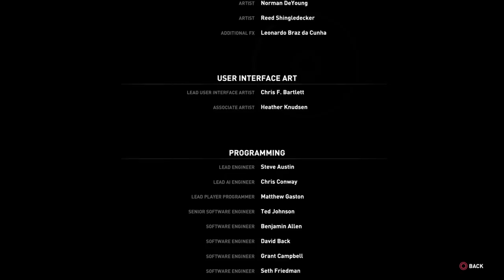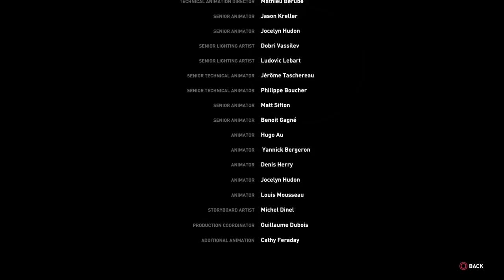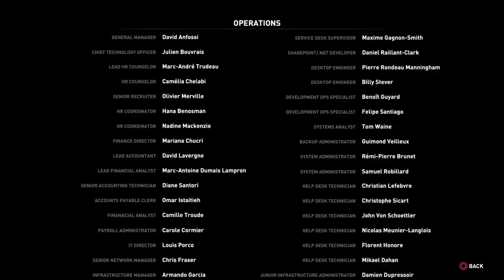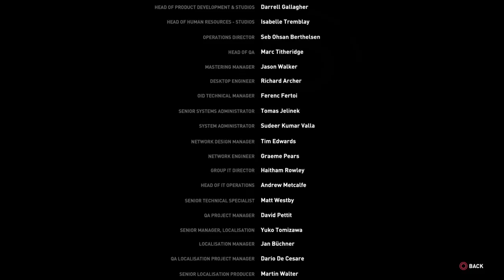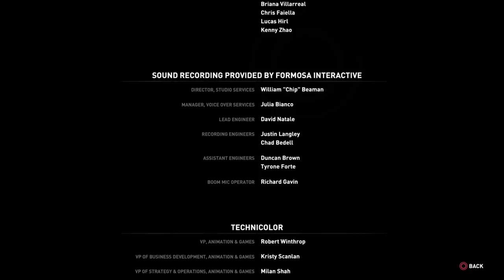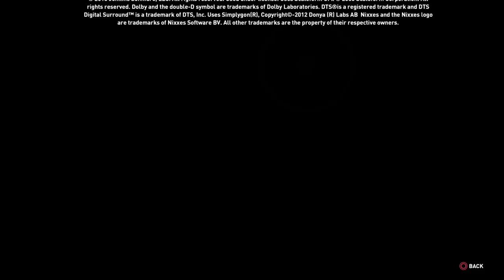MINK Raider (Tomb Raider) story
MINKS BACK ALL YEH CELEBRATION TIME COME ON. For all that know me its MINK to all that dont its Mr MINK lol. Ive been playing games ever since i was a wee boy. I play all different types of games so check out some vids and jump into my streams and say hi. Peace